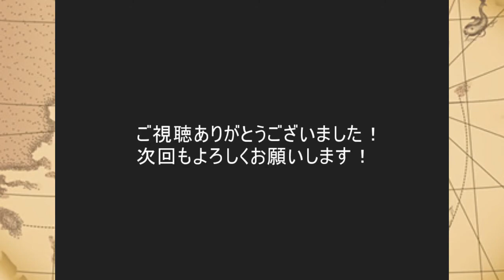【トレクル】仏のセンゴク VS 決戦 監獄署長 マゼラン【仏の鉄槌】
”仏の鉄槌” です！
センゴクパで決戦攻略していきます！
第23回目は VS マゼランです！